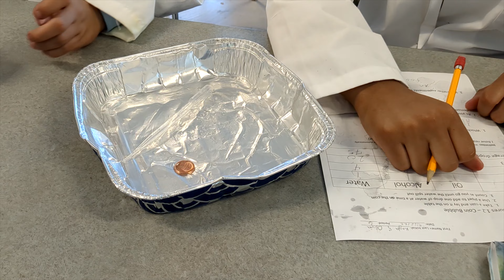Water Lab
Cadets learned about Water Properties and get to explore Water Surface Tension.